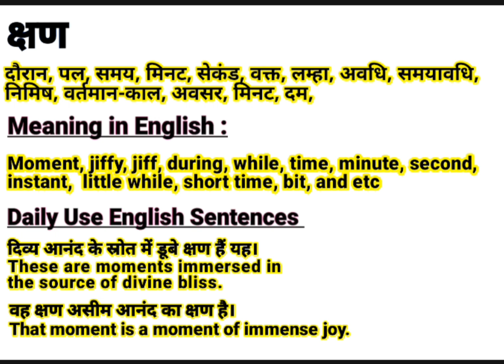क्षण को इंग्लिश में क्या बोलते हैं || Kshan meaning in English || Daily Use English Sentences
About this video:
This video is about the Hindi Word ‘क्षण ‘’.This word ‘क्षण ‘’ is frequently used in our daily life. It is used in films, Urdu or Hindi Poetry (shayeri). So “क्षण ” word has been defined here with it’s English and Hindi meanings for viewers and learners. I think, this video will help to learn this word completely along with examples in English and Hindi. If you are willing to get more words like this, Please visit my channel to find  English and Hindi vocabulary to enhance your word meaning power, also subscribe to this channel to get notifications for new videos.

Contents of this video:
क्षण का हिंदी अर्थ:
क्षण का अंग्रेजी मतलब:
क्षण Sentences in spoken:

Your queries In this Video:
Kshan meaning in English.
What is Kshan in English?
Kshan ka hindi matlab.
क्षण का क्या मतलब होता है?
क्षण का हिंदी मतलब.
Kshan ka kya matlab hota hai?
Basic definition of Kshan.
क्षण kiya hai?
क्षण pronounce.
क्षण का उच्चारण कैसे करें?
क्षण meaning in Hindi.
क्षण meaning in Urdu.
क्षण meaning in English.
क्षण meaning.
क्षण synonyms.
क्षण kiya hota hai?
क्षण use in sentence.
क्षण examples in Hindi and English.
Meaning of Kshan.
Definition of Kshan.
Meaning of Kshan in Hindi.
Meaning of Kshan in English.
Meaning of Kshan in Urdu.
Examples of Kshan in Hindi.
क्षण का पर्यायवाची क्षण
क्षण क्या है? What is Kshan? Meaning & Synonyms with Definition and Examples in Hindi and English.

Thanks
Educare Desk